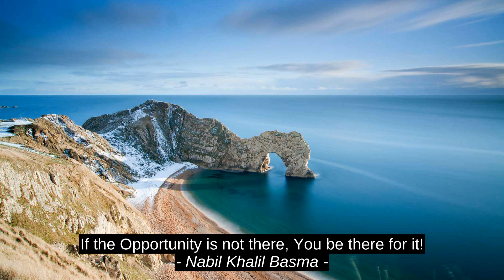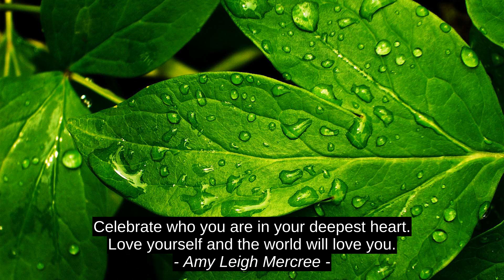Epictetus Best 5 Motivation Cites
Daniel M. Lewis, Amy Leigh Mercree, Craig D. Lounsbrough, Nabil Khalil Basma, Epictetus, citation, best, motivation, inspiration, quotes, top, success